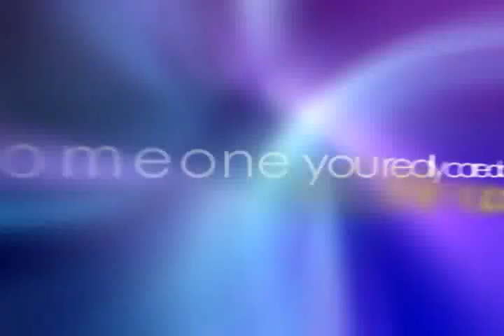Welcome to SaveMyLifeDrRima.com - Dr. Rima E. Laibow - Medical Director - NSF